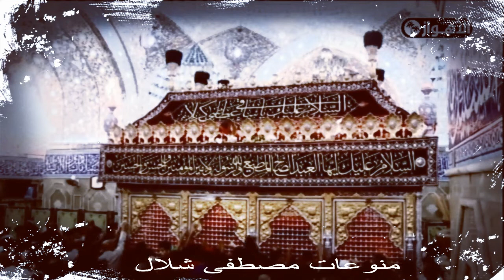ابيات شعرية حزينة في رثاء السيدة زينب(سلام الله عليها)الشاعر:حسن السويطي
اهلا بكم في قناة مصطفى شلال للمنوعات ادعمنا ولو بشئ بسيط وهو زر الايك والاشتراكوترك لنا تعليق للاطلاع على رأيك